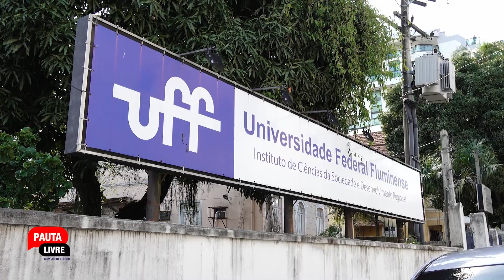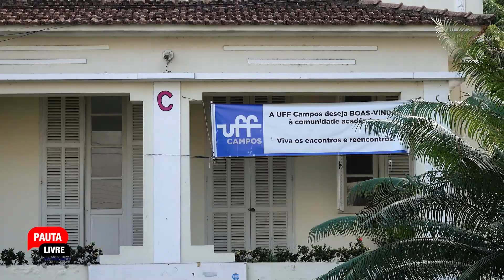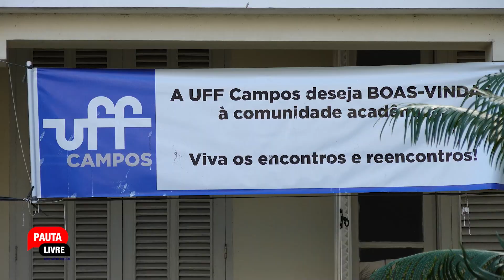Bloqueio de verbas da rede federal de ensino, com a diretora da UFF | Pauta Livre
O programa Pauta Livre desta quarta-feira (14), recebeu a Ana Costa, diretora da Universidade Federal Fluminense (UFF), em Campos. Durante a entrevista, ela falou sobre as dificuldades enfrentadas durante o novo bloqueio de verbas do Governo Federal, que deixa a instituição sem recursos para pagar bolsistas e demais despesas já empenhadas. Outro assunto abordado, também foi sobre as obras no novo prédio da universidade, quando a construção teve início em 2012, em terreno localizado no antigo pátio de formação de trens de cargas da extinta Rede Ferroviária Federal, na Avenida XV de Novembro, no Parque Thomaz Coelho. Isso e muito mais!